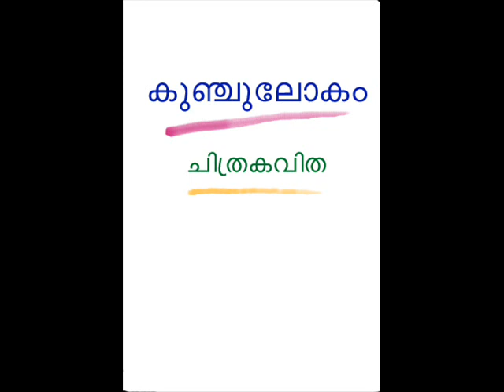'Kunchulokam' Chithrakavitha -Net Cartoon serial by T.K.Manojan-91